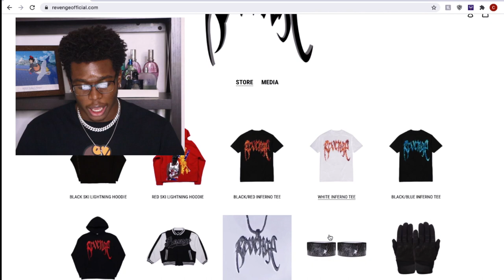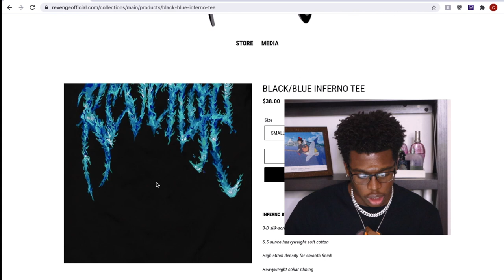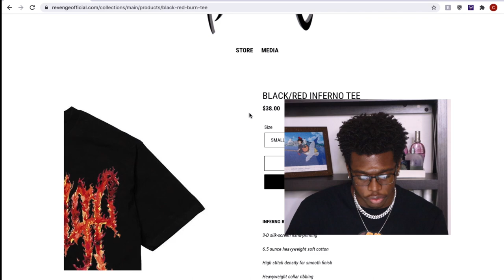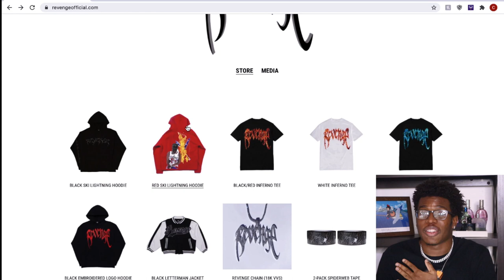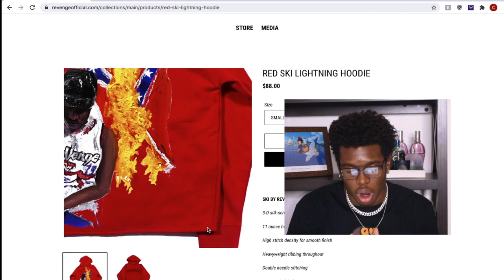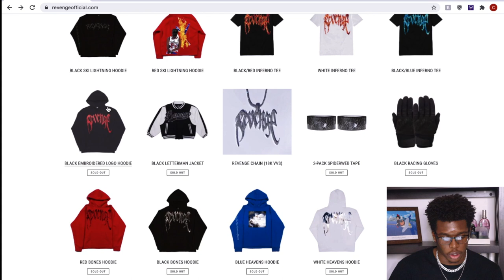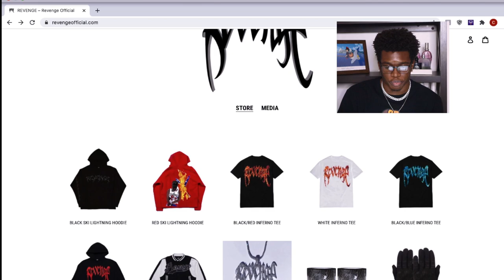REVENGE X SKI MASK THE SLUMP GOD MERCH REVIEW | MUST COP?!?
In today's video, I go over the Revenge X Ski Mask the Slump God's merch. In my opinion, they could have dropped more pieces but it is what it is. If you enjoyed this video make sure to leave a LIKE, COMMENT down below the answers to the questions from the end of the video, and as always if you are new to the channel make sure to SUBSCRIBE!!!

***GUIDES***
"From Concept to Reality": How to successfully locate & communicate with clothing manufacturers

Camera Bundle
Future Camera
Future Lens
Mini Tripod
SD Card
Future Microphone
Ring Light